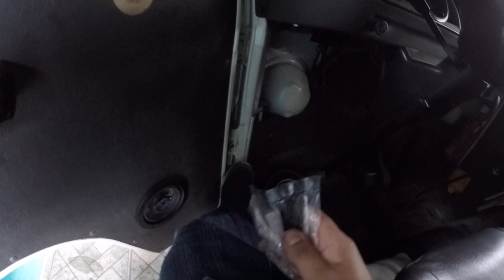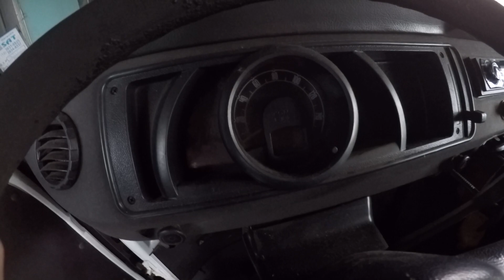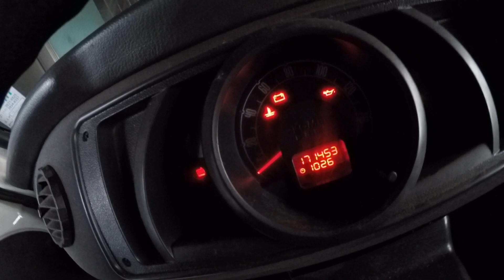trocando manivela do vidro da porta da Kombi que tinha quebrado